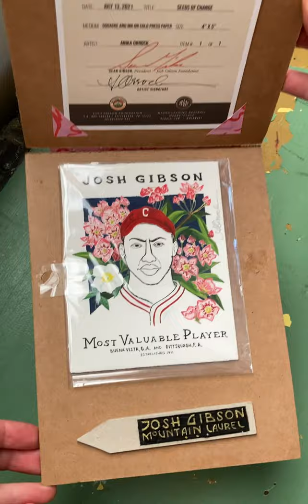Josh Gibson JG20MVP Custom Art Baseball Card by Anika Orrock: Packaging Details.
This one-of-a-kind, hand painted baseball card––which is actually a seed packet, inspired by garden seed packets of the 1920s––is now available for purchase! This video shows the custom-made, collectible sleeve and details accompanying the card.
UPDATE: Auction has ended.
The Ebay auction will be live at 8 pm CDT, Wednesday, August 11, 2021 and closes at 8 pm CDT on Monday, August 15, 2021.

In collaboration with the Josh Gibson Foundation, the NLBMART collective initiated an art-driven campaign, in the form of an original baseball card art competition, to promote the renaming of Major League Baseball’s MVP awards in honor of the great Josh Gibson. Over the course of 8 weeks ending in July, 75 amazing original baseball cards by 75 amazing artists were released and voted on by the public. This card / seed packet by Anika Orrock closed out the competition at #75.

 A percentage of proceeds from the sale of the art will be donated to The Josh Gibson Foundation. The donation amount will be dependent on the winning bid and final sale:

Winning bid of $200 or lower = 20% donated

Winning bid of $201 - $400 = 25% donated

Winning bid of $401 - $600 = 30% donated

Winning bid of $601 - $800 = 40% donated

Winning bid of $801 or higher = 50% donated